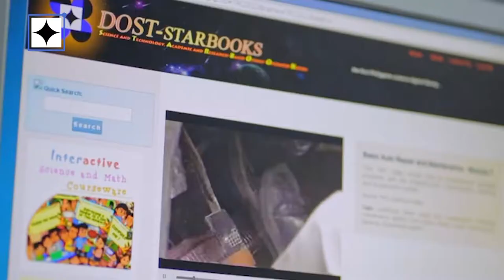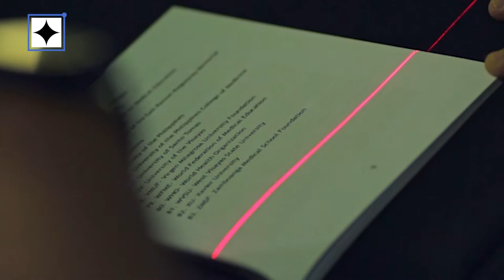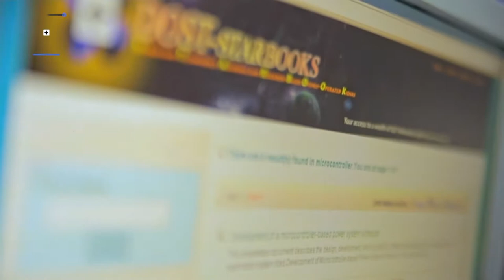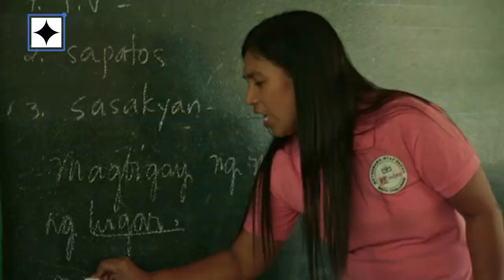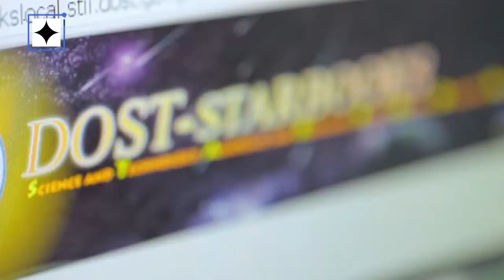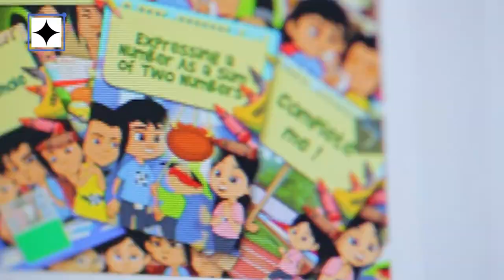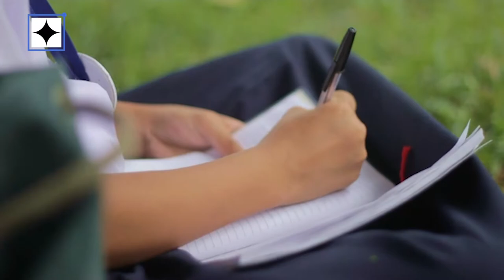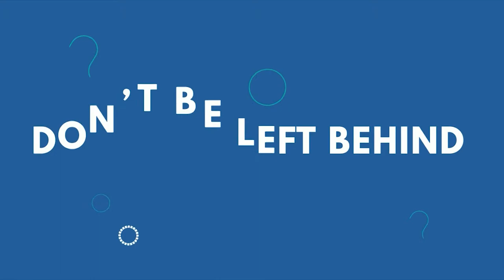DOSTv Episode 522 – Negosiyensya: Balok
Pagtulong ng isang pamilya sa kapwa sa pamamagitan ng isang patahian, sinegundahan pa ng DOST upang mas dumami ang matutulungan! Kwento ng pag-asa at malasakit ngayong araw sa DOSTv Science for the People!